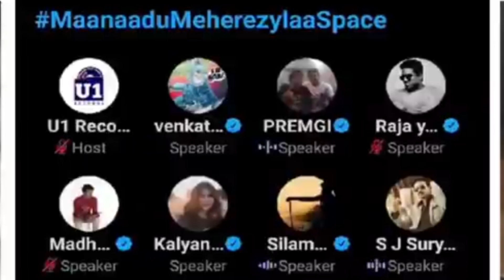BEAST Mass 2nd Look Poster Reaction & Review | Thalapathy Vijay | Nelson | vj santy | wrong number